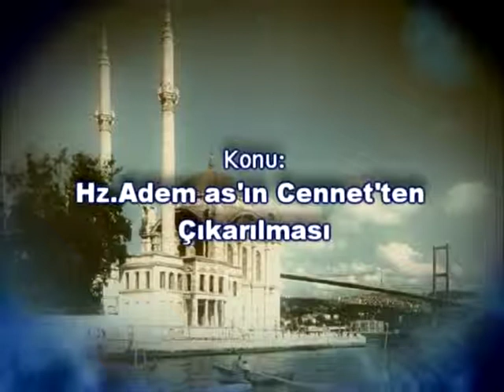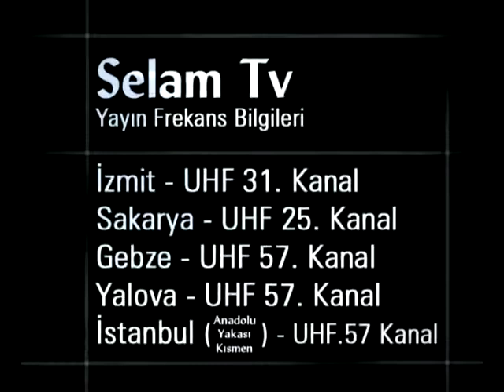400 - Adem (a.s)'ın Cennetten Çıkarılması (Ahmet Tomor Hocaefendi)